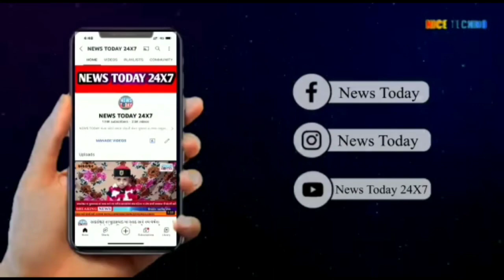સુરત : ગુનેગારોના ત્રાસમાંથી જનતાને બચાવવાના પ્રયાસના ભાગરૂપે આયોજન